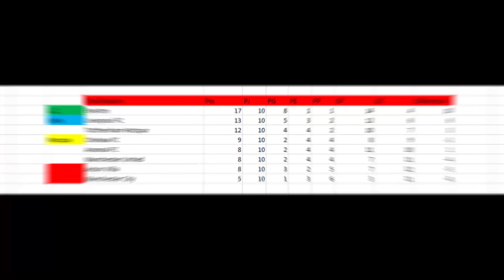Jornada 10 Premier League Classic